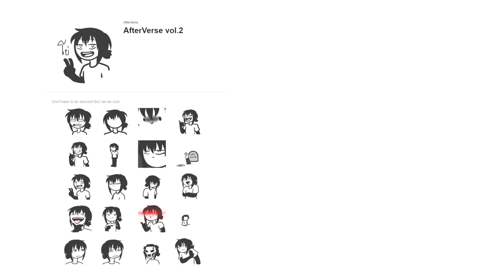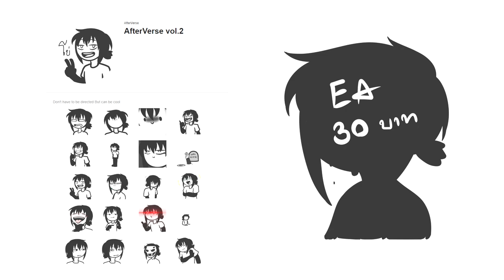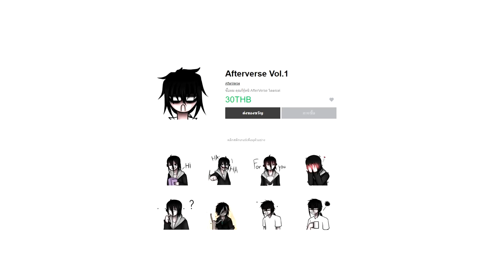สติ๊กเกอร์ไลน์ AfterVerse Vol.2 จะออกจริงๆแล้วนะ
▲อ่านก่อนคอมเม้น▲

▲Program Using:
-Sony Vegas14
-SAI Ver.2
-SoundForge12